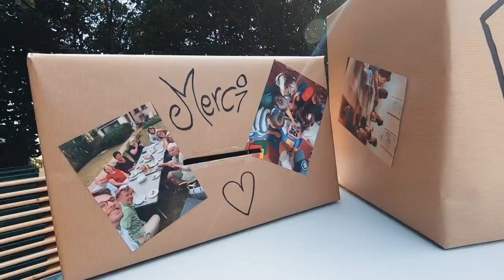Ivana Kupala Celebrations | Commune De Strassen | Luxembourg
The Commune De Strassen organised Ivana Kupala Celebrations for Ukraninan families and members of our community on July 6th at Parc Strassen.
A lot of fun, fellowship and friends!

Item ID:                         8J94N5A
Author Username:                 IvanLuzan
Licensee:                        David Crimson
Registered Project Name:         Ukraine Day
License Date:                    July 8th, 2022

Item ID:                         Y5QDW6T
Author Username:                 Nuclearmetal
Licensee:                        David Crimson